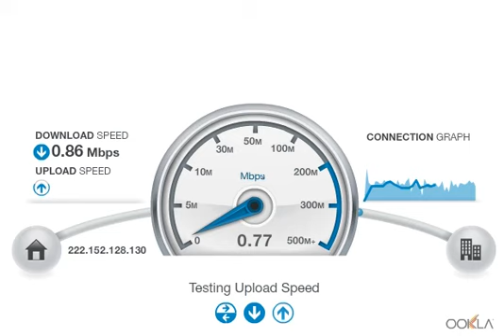Ultra fast Telecom . Yeah right.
NZ is generally a great place to live, but the internet here is totally unacceptable. This is a speed test from Telecom on my broadband connection tonight at 5:55pm. It goes like this every night at this time. I have complained to them on several occaisions, but they do sweet FA.